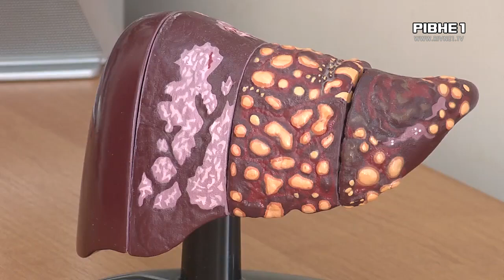Як рівнянам запобігти гепатиту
“Ніжний німий вбивця” - саме так медики називають підступну хворобу гепатит. 28 липня у світі відзначають день боротьби з цією недугою. За даними експертів в Україні більше мільйона хворих на гепатит. На Рівненщині ця цифра налічує близько 9-ти тисяч.